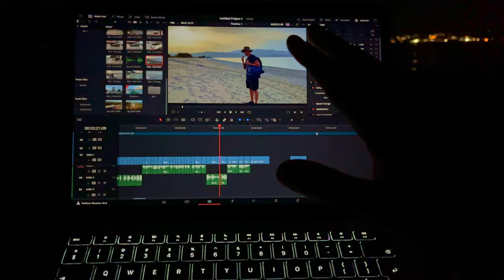Sleeping on an abandoned hotel in Crete 🇬🇷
Just uploaded this vlog from the beach  and it starts to rain a little bit common Crete don’t do this to me.

Things that i actually use and can recommend:
phone and main camera
chest mout
sd card for drone and GoPro
iPhone tripod
Flexible tripod
favourite shoes
dream camera
favourite book

Revolut Bank that I use when travelling best exchange rates

dontation if you want to help me create videos everyday